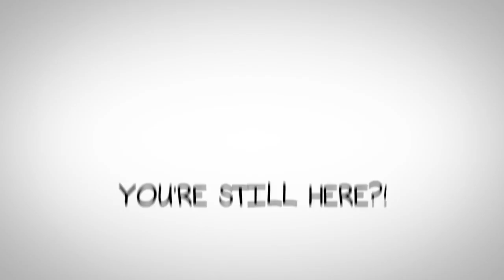Having Trouble With a Website?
Is Your Website Giving You a Headache?

At Workpress Media, we are proficient at helping small business owners, legacy-driven leaders, and high performers with funnels and websites designed for conversions. When designing a website, it's vital to create a platform to drive people through the buying process one step at a time.

They need to "Take the Next Step" in the buying or donation process through getting involved or becoming a HOT lead for your business.

Does your website make sense?

We build proficiently on wordpress and other platforms for all purposes of ecommerce, coaching, service-oriented companies, and locally driven focused companies.